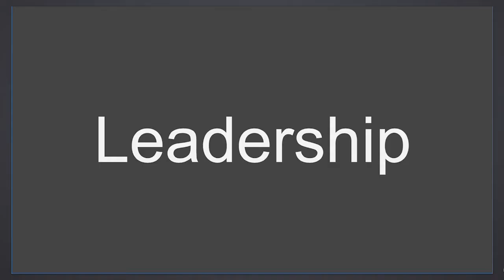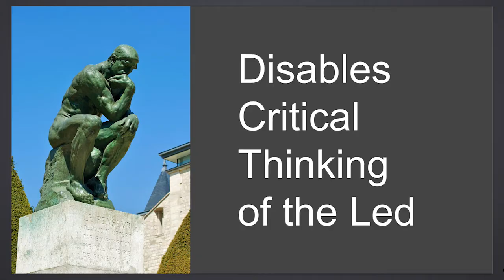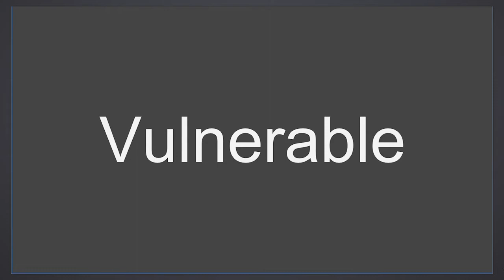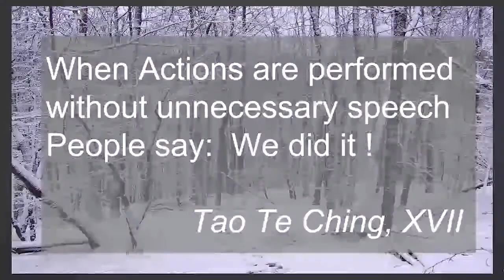Unmanagement and unleadership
Luis Ibanez is a senior software developer at Google. In this short talk he explains what he means by "unmanagement" and "unleadership" and how it can change the course of a project.

He says that we create the impression that leadership is what you need to get through a difficult time. But, that is misleading because the story that it does not tell is the work the community is doing. When we focus too much on the leader we diminish the work of the followers. Another problem with being in awe of the leader is that the community may be "off the hook" and may not feel responsible. You want everyone in the community to feel like an integral, important part of the team.

When things are going the preferred way, people say, "We did it!"

You can help foster this in your community or employees or teammates by not being so helpful and allowing people to pitch in.